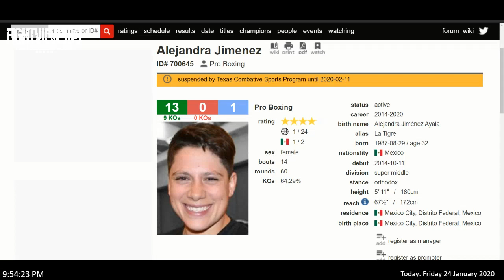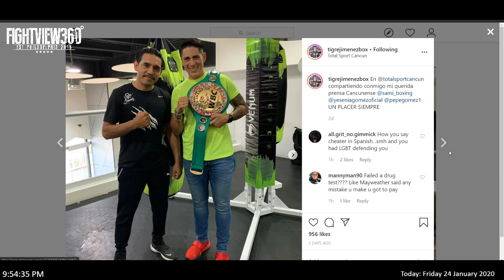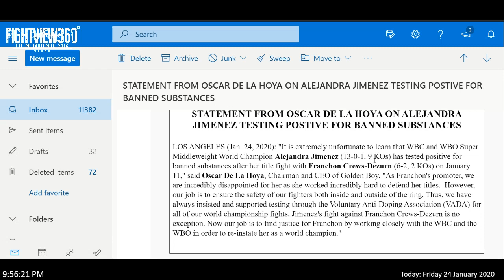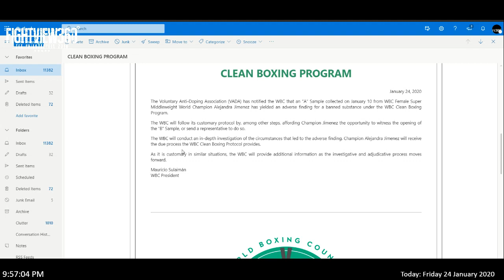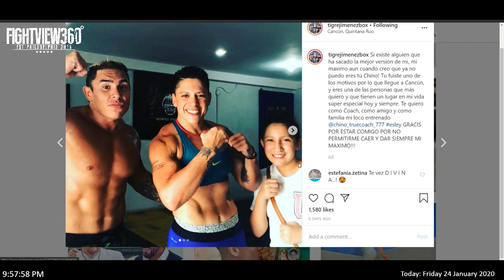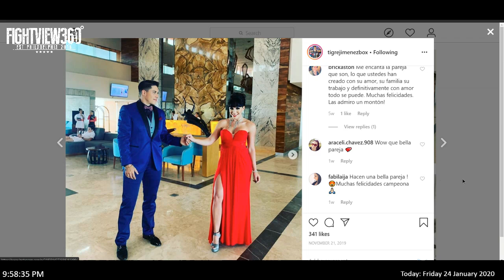BUSTED! Alejandra Jimenez FAILS VADA Test! Red Flags! To Be STRIPPED? Crews-Dezurn Gets Belts Back?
- CrewsDezurnJimenez WomensBoxing FightView360 VADA has informed the WBC that WBC 168lb Super Middleweight Womens Boxing Champion Alejandra Jimenez has FAILED A Drug Test prior to her fight with Franchon Crews-Dezurn January 11, 2020

CLEAN BOXING PROGRAM
The Voluntary Anti-Doping Association (VADA) has notified the WBC that an “A” Sample collected on January 10 from WBC Female Super Middleweight World Champion Alejandra Jimenez has yielded an adverse finding for a banned substance under the WBC Clean Boxing Program.

The WBC will follow its customary protocol by, among other steps, affording Champion Jimenez the opportunity to witness the opening of the “B” Sample, or send a representative to do so.

The WBC will conduct an in-depth investigation of the circumstances that led to the adverse finding. Champion Alejandra Jimenez will receive the due process the WBC Clean Boxing Protocol provides.

As it is customary in similar situations, the WBC will provide additional information as the investigative and adjudicative process moves forward.

Mauricio Sulaimán
WBC President

STATEMENT FROM OSCAR DE LA HOYA ON ALEJANDRA JIMENEZ TESTING POSTIVE FOR BANNED SUBSTANCES

LOS ANGELES (Jan. 24, 2020): "It is extremely unfortunate to learn that WBC and WBO Super Middleweight World Champion Alejandra Jimenez (13-0-1, 9 KOs) has tested positive for banned substances after her title fight with Franchon Crews-Dezurn (6-2, 2 KOs) on January 11," said Oscar De La Hoya, Chairman and CEO of Golden Boy. "As Franchon's promoter, we are incredibly disappointed for her as she worked incredibly hard to defend her titles.  However, our job is to ensure the safety of our fighters both inside and outside of the ring. Thus, we have always insisted and supported testing through the Voluntary Anti-Doping Association (VADA) for all of our world championship fights. Jimenez's fight against Franchon Crews-Dezurn is no exception. Now our job is to find justice for Franchon by working closely with the WBC and the WBO in order to re-instate her as a world champion."